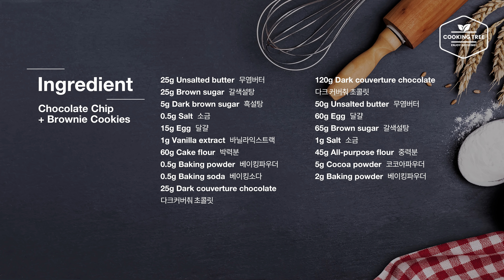초콜릿칩 쿠키 + 브라우니 쿠키 만들기 : Chocolate Chip Cookies + Brownie Cookies Recipe | Cooking tree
초콜릿칩 쿠키 위에 크랙이 멋스러운 브라우니 쿠키를 올려 함께 구워봤어요~

브라우니 쿠키가 봉긋하면서도 크랙이 잘 나와서 폭신한 식감이 살아있고 밑에 초콜릿칩 쿠키는 바삭한 식감을 주어 함께 먹으니 정말 맛있는 것 같아요.
브라우니 쿠키가 크랙이 잘 나오게 하려면 온도가 생각 보다 중요하더라구요~
그래서 제가 구워보며 체크한 온도를 영상 자막에 표시해 두었으니 참고하시면 좋을 것 같아요.
초코칩 쿠키가 밑에 있어 브라우니 쿠키가 많이 퍼지지 않고 더 봉긋하게 구워지는 효과가 있어 더 먹음직스럽고 식감도 쫀득하답니다~

▶약 8~9개 분량

▶재료

갈색설탕 25g
흑설탕 5g
소금 0.5g
달걀 15g
바닐라익스트랙 1g
박력분 60g
베이킹파우더 0.5g
베이킹소다 0.5g
다크 커버춰 초콜릿 25g

다크 커버춰 초콜릿 120g
무염버터 50g
달걀 60g
갈색설탕 65g
소금 1g
중력분 45g

▶레시피

1. 무염버터를 부드럽게 풀고 갈색설탕, 흑설탕, 소금을 넣고 섞은 뒤 달걀과 바닐라익스트랙을 넣고 섞는다.
2. 박력분, 베이킹파우더, 베이킹소다를 체 쳐 넣고 가볍게 섞은 뒤 다크 커버춰 초콜릿을 작게 잘라 넣고 섞는다.
3. 유산지에 올려 넓게 밀어 펴고 냉장실에서 30분 정도 굳힌다.
4. 70도 정도의 물에 다크 커버춰 초콜릿, 무염버터가 담긴 볼을 올리고 녹이며 초콜릿 온도를 40도 정도로 맞춘다.
5. 달걀에 갈색설탕, 소금을 넣고 고속으로 약 2분 정도 휘핑해 밝은색의 거품을 만들고 초콜릿 혼합물을 넣고 충분히 섞이도록 섞는다.
6. 중력분, 코코아파우더, 베이킹파우더를 체 쳐 넣고 거품이 많이 생기지 않도록 천천히 섞고 반죽의 온도를 24도 정도 식힌다.
7. 초콜릿 칩 쿠키 반죽을 6cm 원형 커터로 잘라 오븐 팬에 올리고 그 위에 5cm 스쿱으로 브라우니 쿠키 반죽을 떠서 올리고 180도 예열한 오븐에서 15분 정도 굽는다.

▶Ingredients

25g Unsalted butter
25g Brown sugar
5g Dark brown sugar
0.5g Salt
15g Egg
1g Vanilla extract
60g Cake flour
0.5g Baking powder
0.5g Baking soda
25g Dark couverture chocolate

120g Dark couverture chocolate
50g Unsalted butter
60g Egg
65g Brown sugar
1g Salt
45g All-purpose flour
5g Cocoa powder
2g Baking powder

▶저는 한국인이고 여성입니다~
저는 쿠킹트리 채널만 운영하고 있으며 세컨 채널은 운영하지 않습니다.
I am South Korean and female~
I only run the Cooking Tree channel and I don't run the Second Channel.